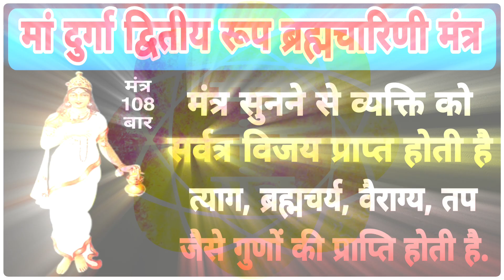मां दुर्गा द्वितीय रूप ब्रह्मचारिणी मंत्र | Maa Durga Second Form Brahmacharini Mantra | 108 times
माता दुर्गा का दूसरा स्वरूप पार्वतीजी का तप करते हुए हैं.
इनकी साधना से सदाचार-संयम तथा सर्वत्र विजय प्राप्त होती है.
चैत्र नवरात्रि के दूसरे दिन पर इनकी साधना की जाती है।

मंत्र:-
ॐ ऐं ह्रीं क्लीं ब्रह्मचारिण्यै नम: